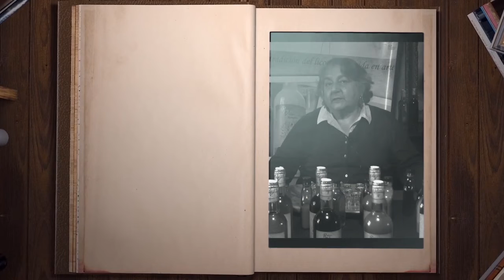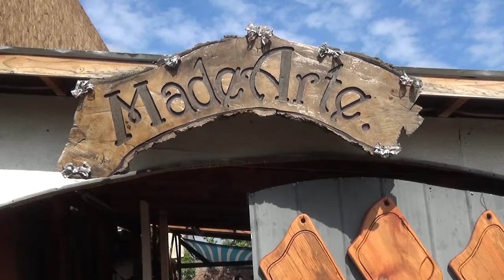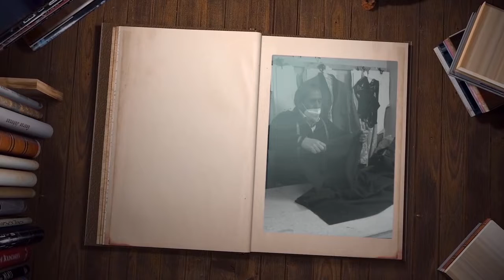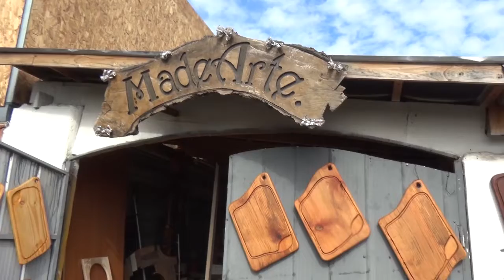OFICIOS CON HISTORIA CAPÍTULO 6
En este sexto capítulo conocemos a Luis Asprilla, artista plástico en madera,  quien reside en la ciudad de Talca.